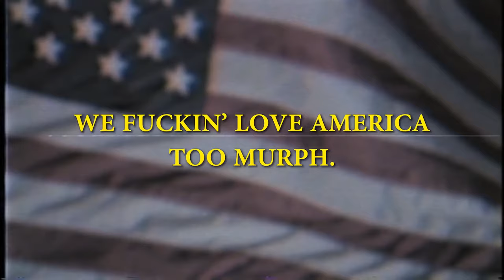STEVEWILLDOIT VLOG'S BEST MOMENTS [PART 3]